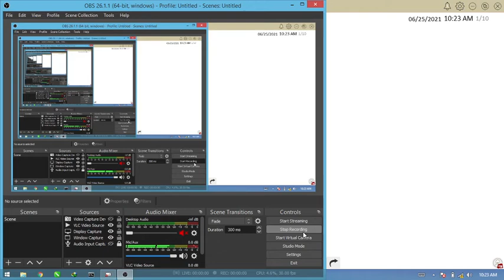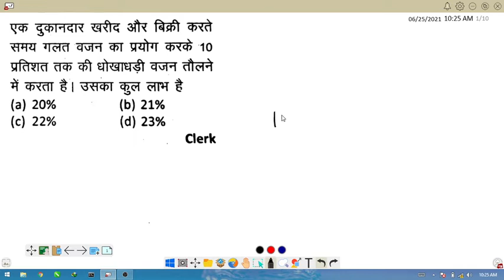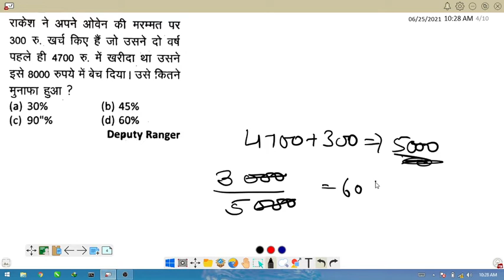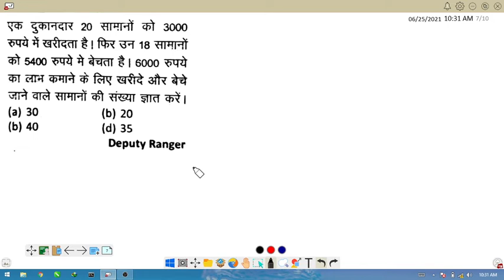लाभ एवं हानि । Hssc previous year question| Haryana Police, Gram sachiv, Patwari, Staff nurse, Mphw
staffnurse
Haryana gk daily test (25 Q)
Previous year exam solution daily
Math material for competitive exam
Daily quiz
Maths classes
Discussion group for doubts